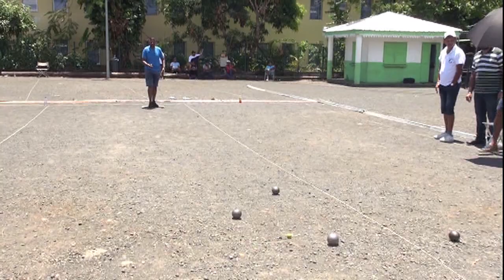05m z concours petanque org CBIR HKR fev19 huitieme 23